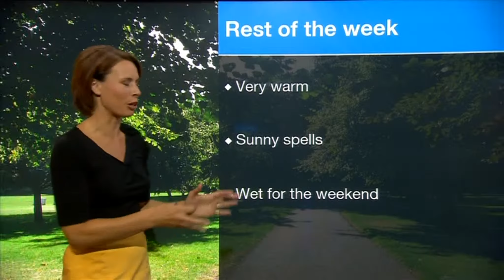BBC Weather with Nina Ridge (03 Sept 2013)